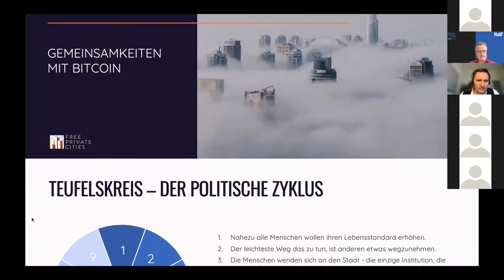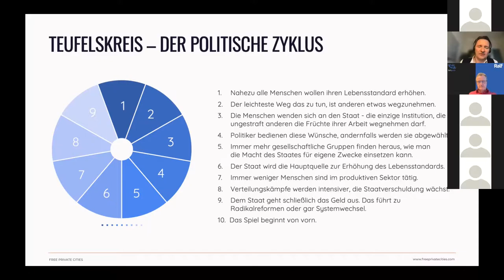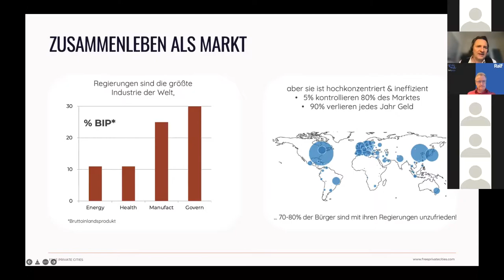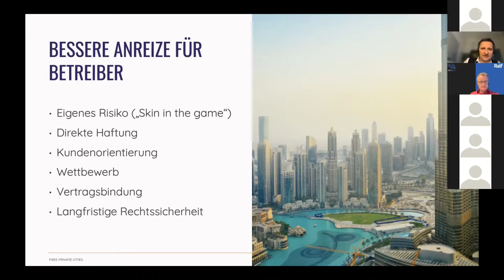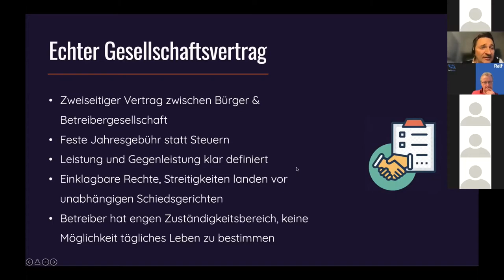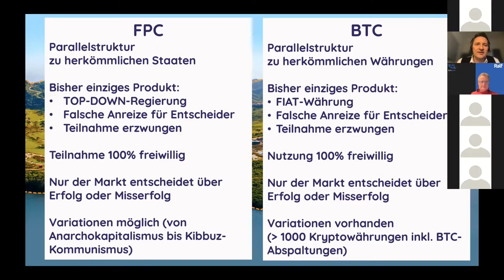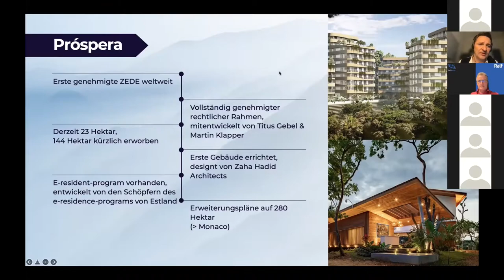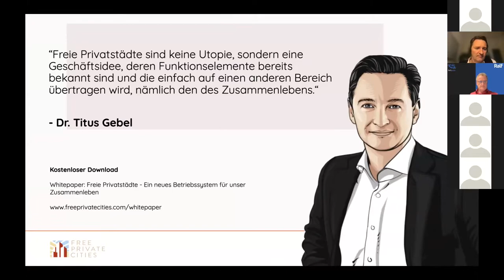(50) Freie Privatstädte & Bitcoin/Blockchain | BLOCKCHAIN.Cafe 5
Ralf war so aufgeregt, dass er vergaß zu erwähnen, dass dies sowohl die 50. Episode von DeFi.jetzt als auch das fünfte BLOCKCHAIN.Cafe ist. Wir sprachen über freie Städte und Freies Geld. Ralf lud dazu Titus Gebel ein.

Wie immer beim BLOCKCHAIN.Cafe gibt es zu Beginn eine Zusammenfassung, dann den Vortrag und im dritten Teil eine Diskussion zu mit dem Thema verbundenen Fragen.